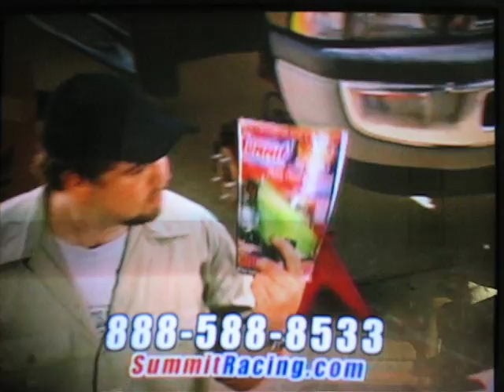Summit Commercial with Syclone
A commercial shown durring powerblock on spike.  It contains a syclone launching